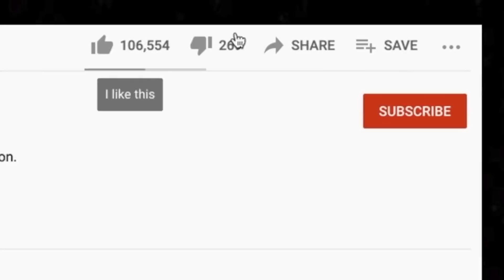LOWKEY BANGER 🎵 Bon Jovi "It's My Life" REACTION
Thanks for checking out our Bon Jovi reaction. It's My Life is a beautiful song.

AMAZON WISHLISTS